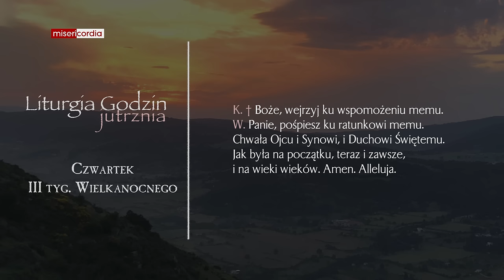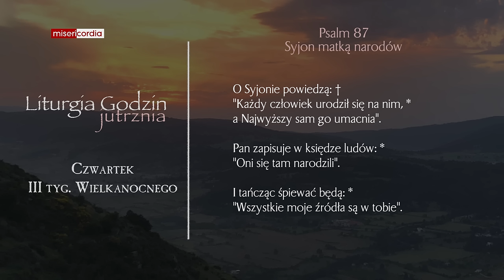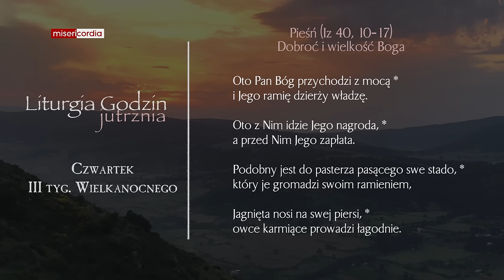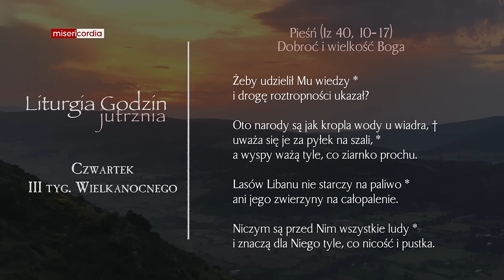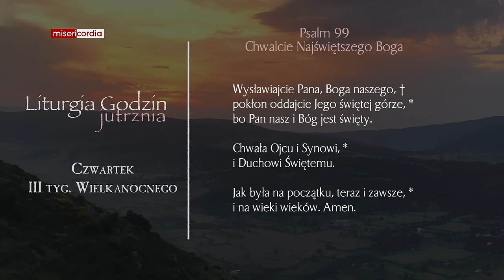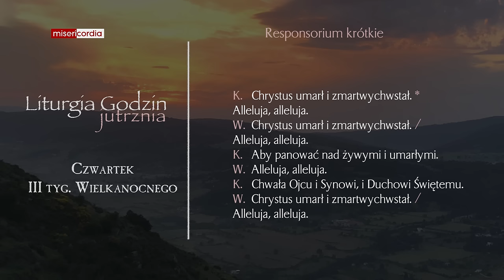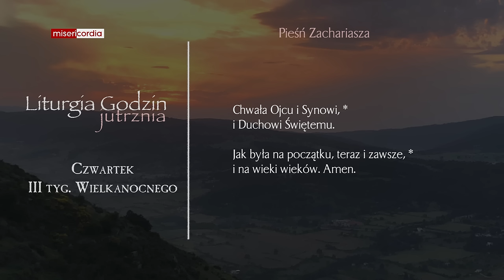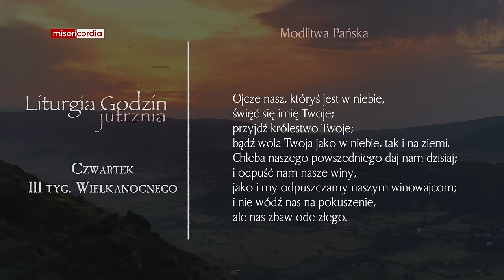Liturgia Godzin | Jutrznia | Czwartek, III tyg. Wielkanocnego